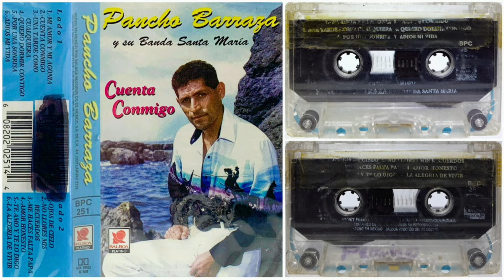💖Pancho Barraza Y Su Banda Santa María - No Llores Mis Recuerdos (1996, Cassette)💖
Artista, Pancho Barraza Y Su Banda Santa María
Álbum, Cuenta Conmigo
1996, BALBOA RECORDS CO. DE MÉXICO S.A. DE C.V.

Track 8
Género, Ranchera
Compositor, Fco. Javier Barraza

𝒜𝓉ℯ𝓃𝓉𝒶𝓂ℯ𝓃𝓉ℯ, 𝒵.𝒢.𝒫.